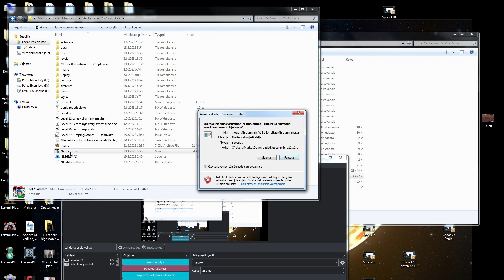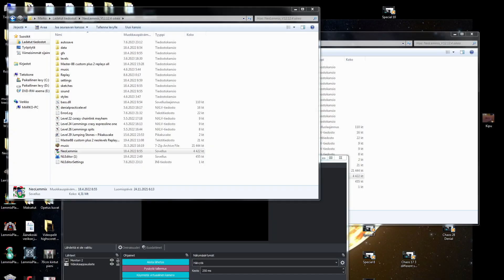Cranium Lemmings Chaos 24 Hall of Reflections (completion solution) 1:01 version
This was one easiest Chaos mode level IMO. I think i could even save extra lemmings, but cannot sure about this, becasue this time limit here is quite hard IMO. Its only thing which take me some attempts. How ever i still did time errors and game let 5 seconds remain, so i think there might be barely time save extra lemmings. Just not think attempt it rightnow, because its not even give talisman.